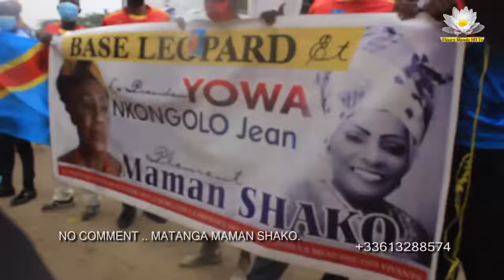SCANDALE MATANGA YA MAMA CHAKO EBIMISI MAKAMBU EBELE LISUSU TOLANDA